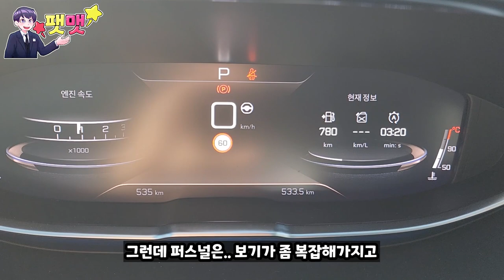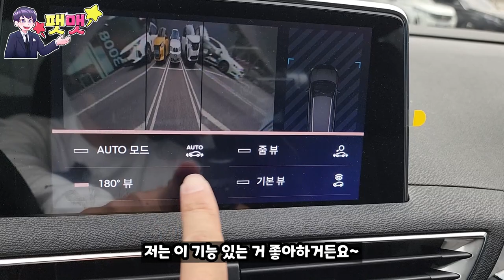푸조 5008 디젤이었다면 이번에는 가솔린 1.2 시승기!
푸조 분당 전시장 황승하 과장님 : 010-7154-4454
시승을 진행했던 곳은 푸조 분당 전시장 '에펠오토'에서 진행을 하였습니다.